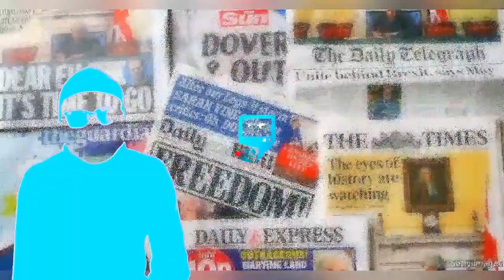GOD IS BEHIND YORUBA NATION ! PASTORS FINALLY CONFIRMED , AKINTOYE, IGBOHO